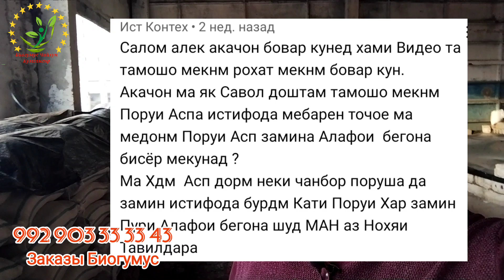Заминро бе Лабаратория аз кучо медонем хосил медихад ё не? Поруи асп тухми алаф зиед мекунад?